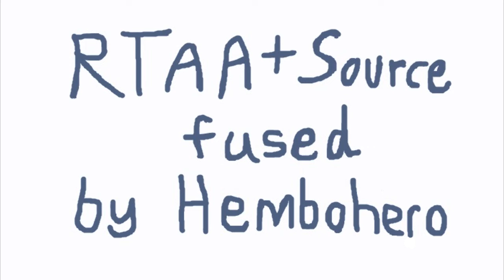RTAA & Source - Gav's Creeper Parents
Minecraft 51
The content in this video were made by Rooster Teeth.
I don't claim ownership of the content used and the